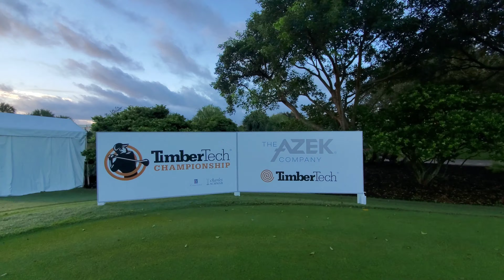PGA Tour at the The Old Course at Broken Sound - Course Prep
Final preparations for the 2020 Timber Tech Championship hosted annually by The Old Course at Broken Sound. The course has never looked better. We are excited for a week of great golf and beautiful vistas.

Filmed and edited on Mobile - Samsung Note 10+ and Adobe Rush !